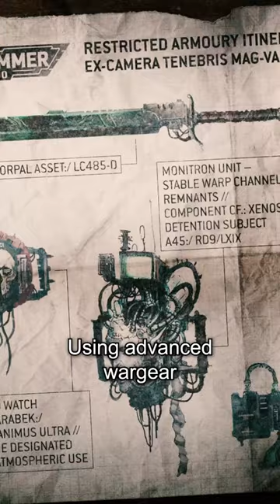Deathwatch EXPLAINED - Space Marines Xenos Hunters